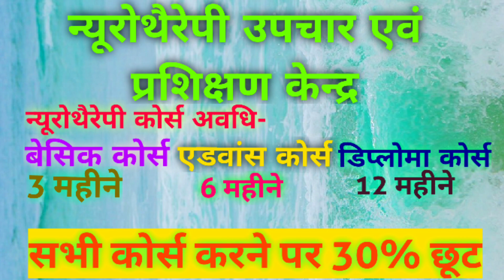बवासीर को जड़ से ठीक करें।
आपको मोशन में खून आता है#
आपको मस्से के साथ बहुत दर्द होता है#
आपको सालों से कब्ज़ रहती है#
आपका वज़न लगातार कम हो रहा है#
आपको डा० ने ऑप्रेशन की सलाह दी है#
सम्पर्क करें#
दिगम्बर कश्यप(सीनियर न्यूरोथैरेपिस्ट)#